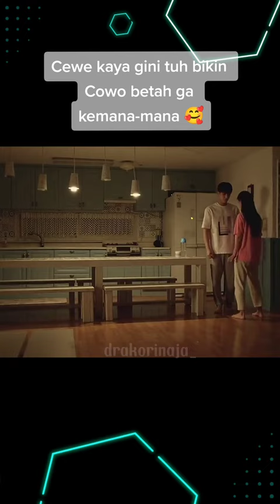Cewenya lengket banget yaa sama cowonya🥰 Judul : Replay The Moment